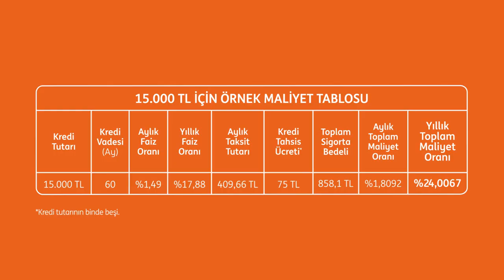Yeni Ing Günay Karacaoğlu ve Ozan Güven Reklam Filmi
Turuncu Ekstra var, yüksek faiz korkusu yok!

Reklam veren: ING
Reklam Ajansı: Publicis İstanbul
CCO: Can Faga
Yaratıcı Ekip: Erdem Köksal, Berk Başaran, Uğurcan Koçhan
Müşteri İlişkileri Ekibi: Ezgi Ataseven, Emre Küçüksöz, Yasemin Baykara, Kübra Köseoğlu
Stratejik Planlama Ekibi: Zeynep Bortaçina, Onur Aydın
Prodüksiyon Ekibi: Arzu Köksal, Ayten Güneş
Atölye: Yahya Mayda, Mehmet Hasılcıoğulları
Prodüksiyon Şirketi: Autonomy Film
Yönetmen: Ferit Katipoğlu